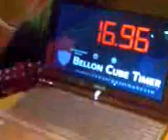christian misek.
cepet banget tuh anak. saya kalah.